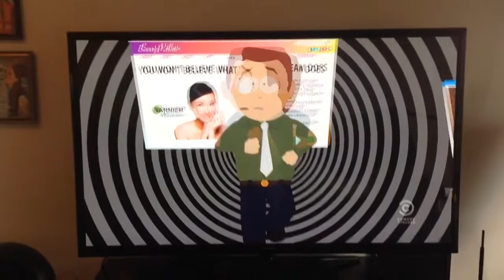The Internet visualized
Top of their game